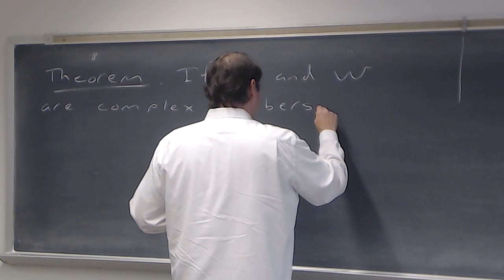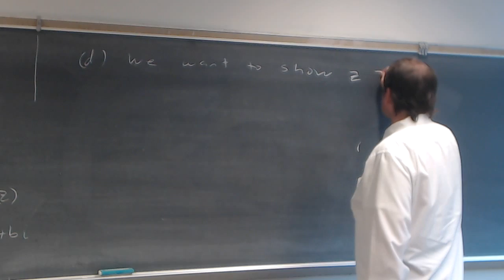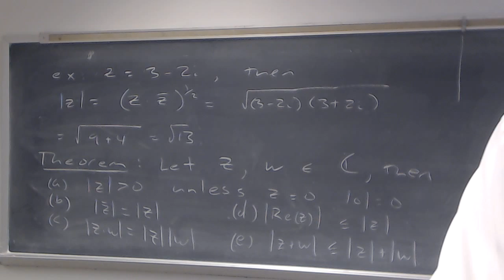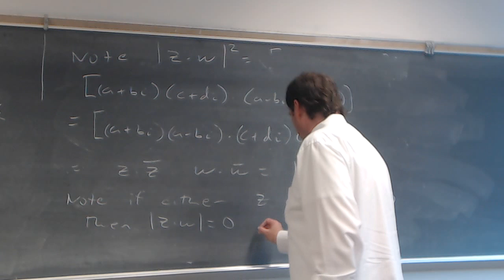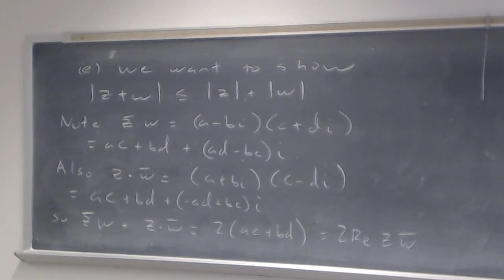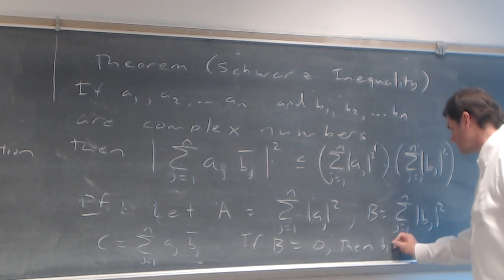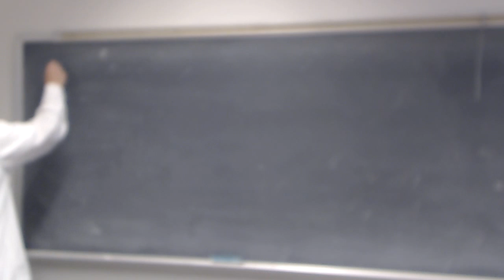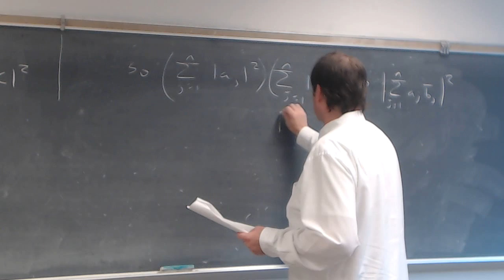Math5610 Lecture 7